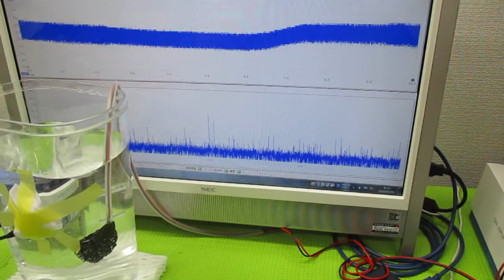超音波を利用した「振動計測技術」